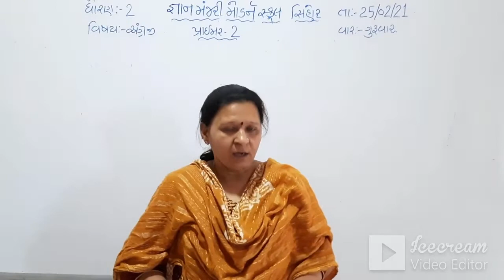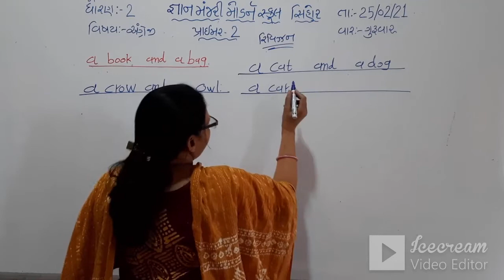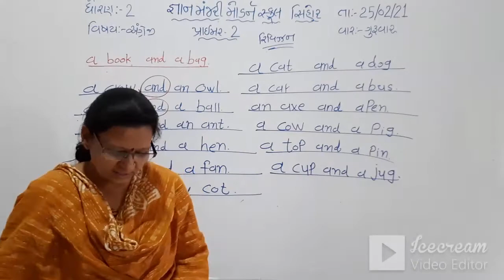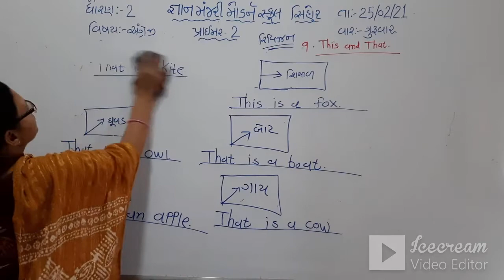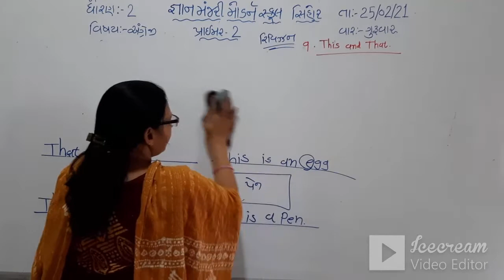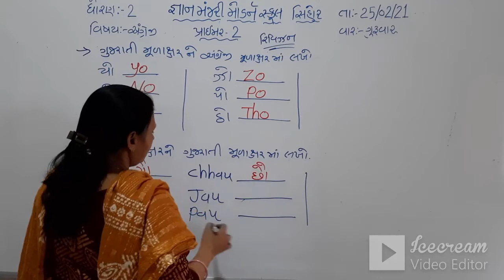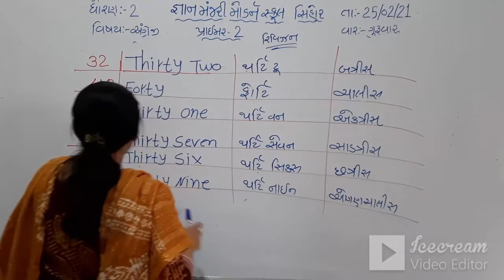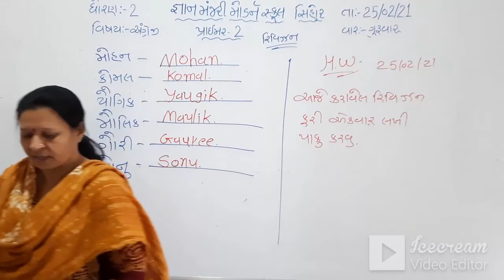STD-2 | GUJ.MED | ENGLISH | PRIMER-2 | TEACHER-PANDYA USHABEN